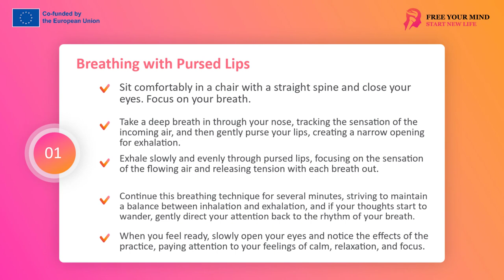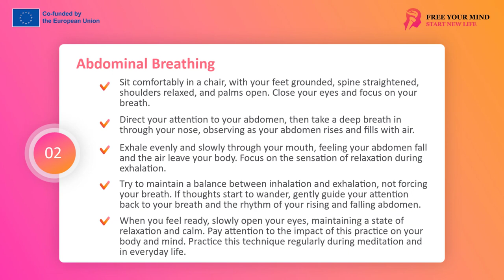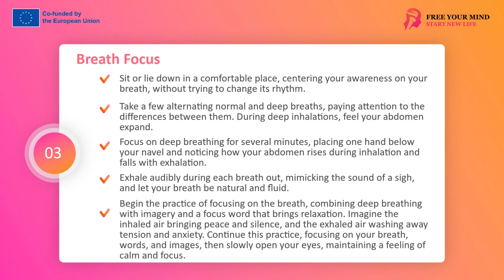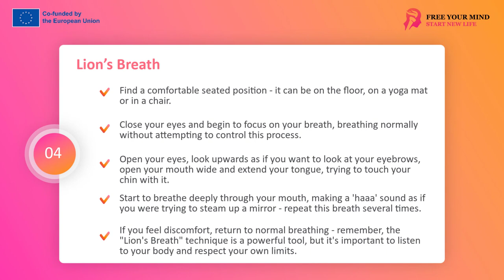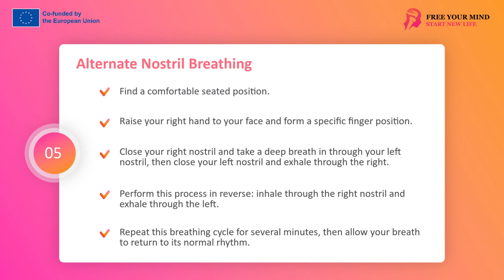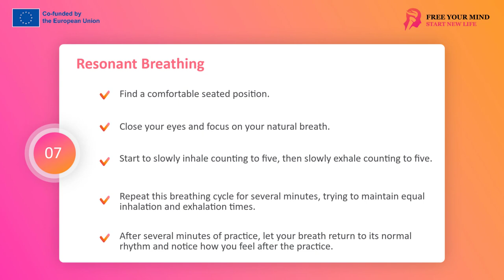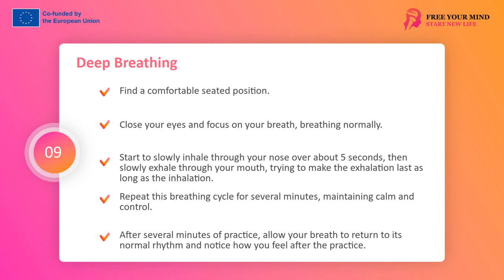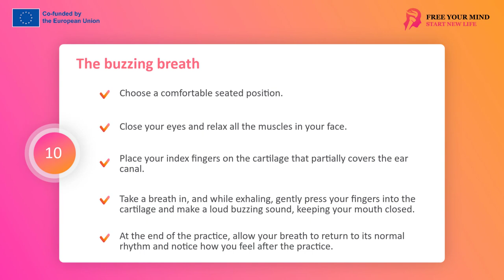FYM - Breathing Techniques 3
Today I would like to invite you on an extraordinary journey of discovering inner peace and harmony through learning various breathing techniques. Breath is a fundamental element of our existence, and the conscious use of this force can have a huge impact on our health, well-being and quality of life.
We live in a fast-paced world surrounded by daily stress, tension and many challenges. However, the breath gives us an amazing tool to ease these experiences and regain our balance. For centuries, people around the world have explored various methods of breathing that help calm the mind, relax the body, and discover deep peace.
We will look at ten selected breathing techniques that you can incorporate into your daily practice. Each of these techniques has its own unique characteristics and benefits, and you will choose the ones that best suit your lifestyle and needs.
I want to encourage you to open your mind and heart to this journey. Regardless of your previous experience with meditation or breathing techniques, I am convinced that each of you can benefit greatly from these practices. It will be a time when we will learn to stop for a moment, breathe consciously and direct our attention to the present.

Technique One: Breathing through pursed lips
Now we're going to introduce you to a breathing technique called: Mouth Breathing. This technique is designed to bring calmness and tranquility to our mind by controlling the flow of air. In this exercise, we will breathe through our noses, pressing our lips together gently.
To begin, please sit comfortably in a chair with your back straight and straight. Close your eyes and concentrate on your breathing. Take a deep breath in through your nose, feeling the air coming in slowly. Now gently press your lips together, creating a narrow opening for exhalation. Exhale slowly but steadily through that narrow opening of your pursed lips. Concentrate on the feeling of the air flowing through the narrow opening and the feeling of tension releasing with each exhalation.
Remember that breathing should be deep and smooth, but not forced. Imagine that with each exhale we release tension and stress, and with each inhale we take in peace and balance. Try to maintain an even rate of breathing, neither too fast nor too slow.
Pay attention to your body and mind while performing this technique. Notice how you feel, what emotions appear inside you. You may feel more and more relaxed and calm as you breathe through pursed lips.
Practice this breathing technique for a few minutes, focusing only on the breath. If at any point your thoughts start to wander, gently bring your attention back to your breath and concentrate on its rhythm.
When you are ready, slowly open your eyes and feel the effects of this technique. Notice if you feel more calm, relaxed and focused.

Technique Two: Belly Breathing
Now we will learn a technique called Belly Breathing. This technique focuses on deep, calm breathing that affects our body and mind, bringing relaxation and balance.
Please sit in a comfortable position in a chair with your feet on the ground and your spine straight. Relax your arms and hands, let your body rest. Close your eyes and focus on your breath.
Now turn your attention to your belly. Inhale deeply through your nose, feeling your belly rise and fill with air. Imagine the air rushing into your belly like a delicate balloon, expanding as you inhale. Feel it expand and fill the space around it.
Then exhale evenly and slowly through your mouth, feeling your belly drop as the air leaves your body. Imagine all the tension and stress leaving you as you exhale. Focus on the feeling of relaxation as you exhale.
It is important to breathe deeply and calmly, controlling the rate and rhythm of your breathing. The exhalation should be longer than the inhalation to help fully expel the air from the lungs. Remember to breathe through your nose as you inhale and through your mouth as you exhale.
Try to maintain a balance between inhalation and exhalation, without forcing your breath. Focus on feeling calm and deep inner relaxation as you breathe with your belly.
Practice this breathing technique for a few minutes, giving your full attention to the breath and feeling its effects. If your thoughts start to wander, gently bring your attention back to your breath, focusing on the rhythm and sensation of your belly rising and falling.
When you are ready, slowly open your eyes, remaining in a relaxed and calm state. Notice how this feeling affects your body and mind.